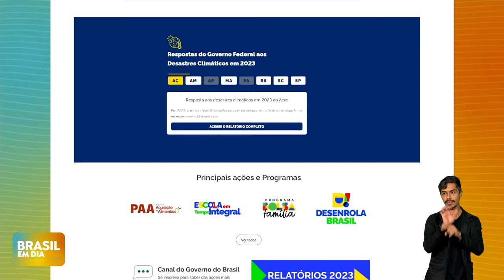FIES: Mulheres são 68% das contempladas em 2023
As mulheres representaram 68,23% das beneficiárias pelo Fundo de Financiamento ao Estudante do Ensino Superior (Fies) em 2023. Entre 50 mil contratos, negros totalizaram 56,1%.

 Desde do ano passado, o Ministério da Educação (MEC) implementou ações estratégicas para fortalecer o FIES e ampliar o acesso ao ensino superior no Brasil.